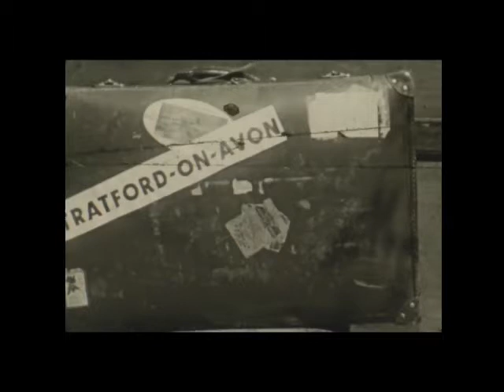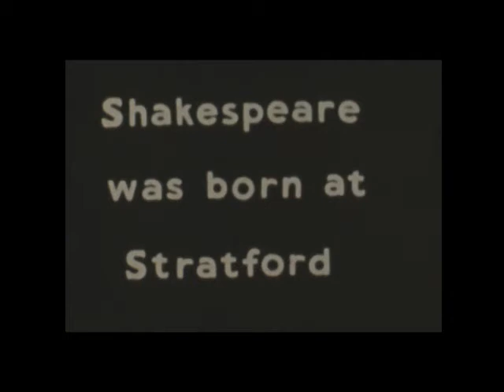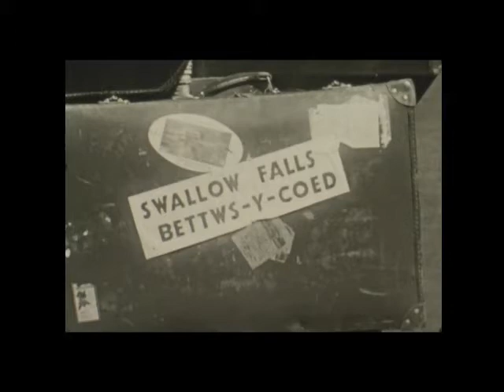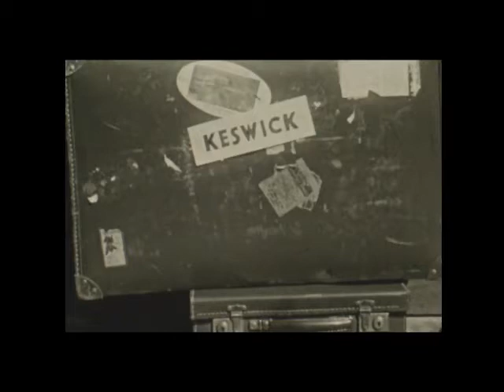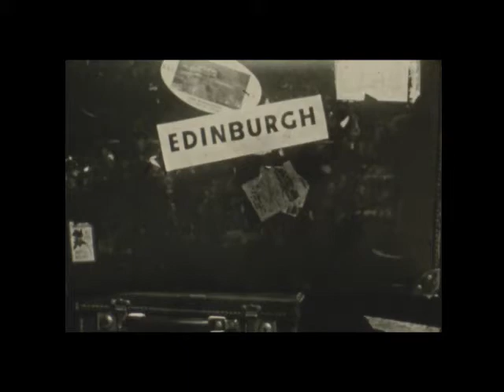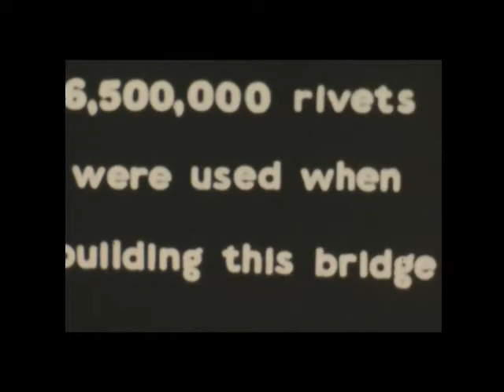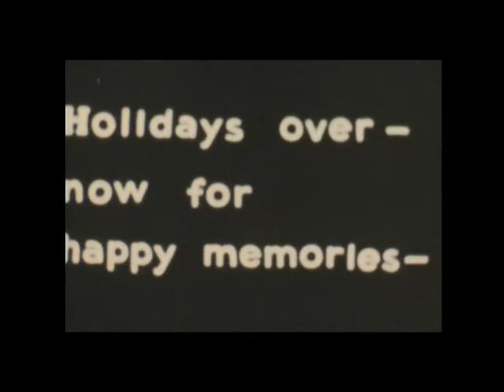A Tour of Britain 1935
Amateur film by C.A. RUSSELL and KEN CRAIGIE of Gosport, Hampshire, showing their holiday round Britain by rail, visiting Stratford, Oxford, Llangollen, Keswick, Gretna Green, Edinburgh, York (AV6/M20/V1). The original films is held by the Wessex Film and Sound Archive and details of the film can be found on our online catalogue